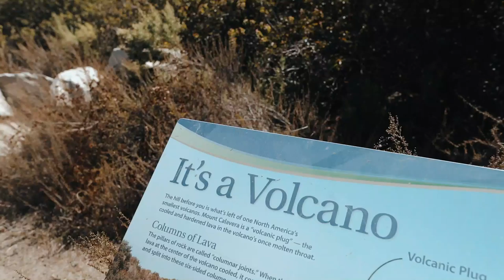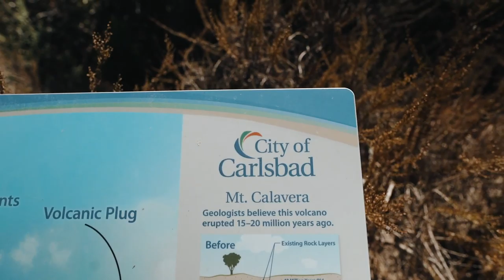VOLCANO HIKE | BRAD CASTLEBERRY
Calavera Volcano Carlsbad, Ca

Leave any comments and suggestions you have for my next videos!